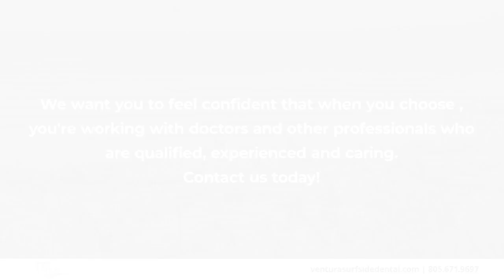Surfside Dental Ventura California 93003